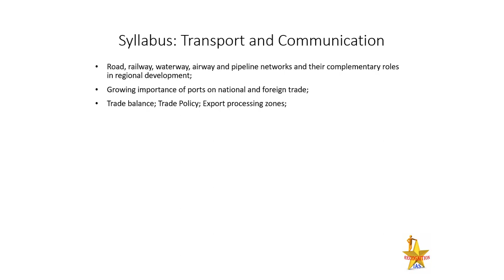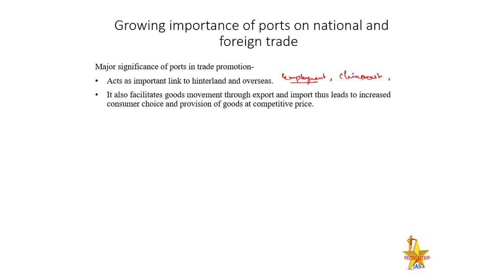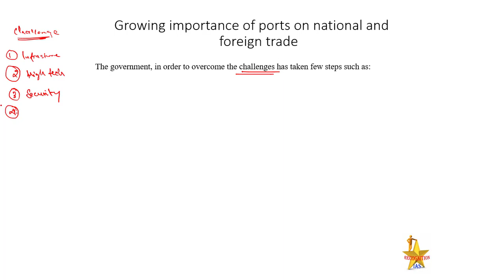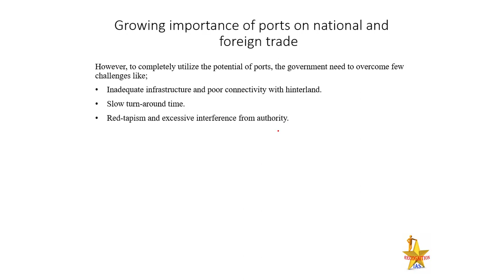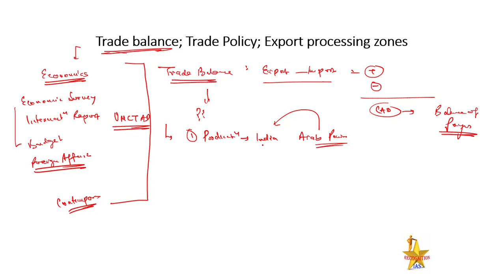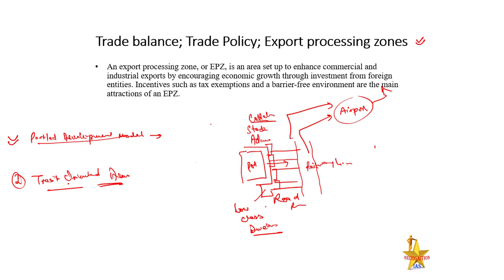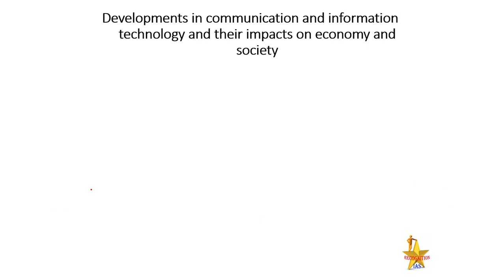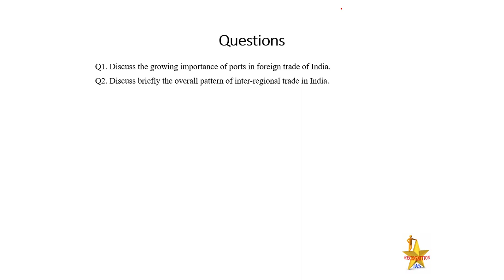Geographical Optional Lecture Series(L93): Transport & Communication- Information and Communication